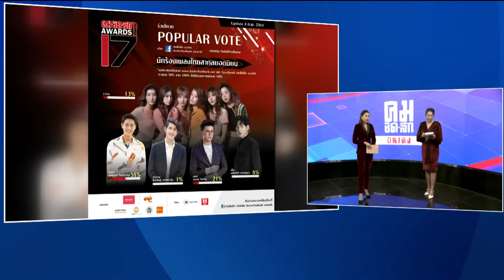รายการคมชัดลึกบันเทิง วันที่ 8 กุมภาพันธ์ 2564 คมชัดลึกอวอร์ดครั้งที่ 17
อัปเดตความบันเทิง พร้อมเปิดใจผู้ที่รายชื่อเข้าชิงรางวัลคมชัดลึกอวอร์ดครั้งที่ 17
คมชัดลึกอวอร์ดครั้งที่ 17